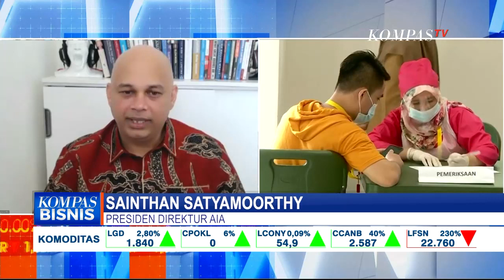Bagaimana Upaya Membangkitkan Ekonomi Nasional di Tengah Pandemi? Ini Selengkapnya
JAKARTA, KOMPAS.TV - Dari 1,5 juta sasaran vaksinasi covid-19 tahap pertama, sebanyak 30 persen tenaga kesehatan sudah divaksinasi.

Pemerintah menegaskan bahwa vaksinasi adalah salah satu bagian upaya pemulihan ekonomi.

Berbicara dalam Forum Kompas 100 CEO forum Januari lalu, presiden menyatakan akan melakukan percepatan vaksinasi, dan menargetkan penyelesaian kurang dari 1 tahun.

Pemerintah pun menegaskan bawah vaksinasi bukan satu-satunya cara untuk mengatasi pandemi, karena penerapan 3 M, memakai masker, menjaga jarak, dan mencuci tangan mutlak dilakukan sebagai upaya menekan penyebaran pandemi.

Munculnya vaksin covid-19 menambah optimisme upaya membangkitkan ekonomi di tahun 2021. Namun vaksin tak bisa berdiri sendiri, pelaksanaan 3M dan 3T, tetap harus dilakukan selama pandemi masih ada.

Indeks Manufaktur Indonesia, meski sempat turun lagi di Bulan Oktober, angka indikator menggeliatnya manufaktur ini membaik lagi di Bulan November dan Desember, masing-masing 50,6 dan 51,2.

Sudah jauh lebih baik jika dibanding awal pandemi di bulan April pada angka 27,5.

Indeks Kepercayaan Konsumen pun ikut membaik. Sempat turun di bulan oktober, namun angkanya mulai membaik di Bulan Novemer 92 poin dan desember 96,5 poin. Artinya konsumen mulai yakin terhadap kondisi ekonomi.

Pemerintah pun optimistis target pertumbuhan ekonomi 4, 5  hingga 5 setengah persen bisa tercapai. Meski strateegi harus ditata ulang karena di awal tahun pembatasan sosial kembali diterapkan.

Namun vaksinasi covid-19 diyakini akan jadi game changer  dalam pemulihan ekonomi nasional di tahun 2021.

Optimisme 2021 pun disampaikan para pengusaha dalam kegiatan Kompas 100 CEO Forum After Lunch Discussion yang digelar secara virtual.

Sektor perbankan dan industri tekstil berharap, vaksin dan kedisiplinan masyarakat menghadapi pandemi, bisa membuat ekonomi lebih cepat pulih.